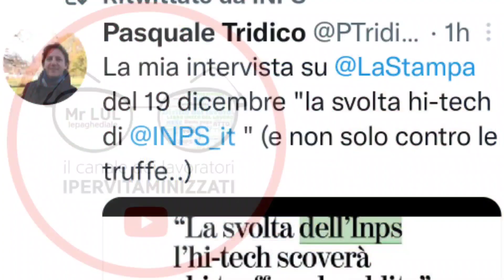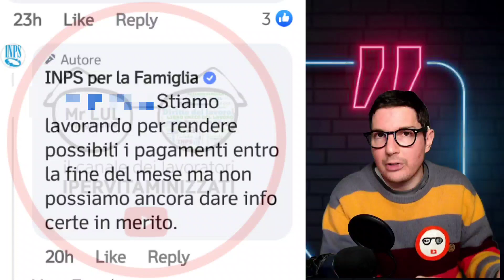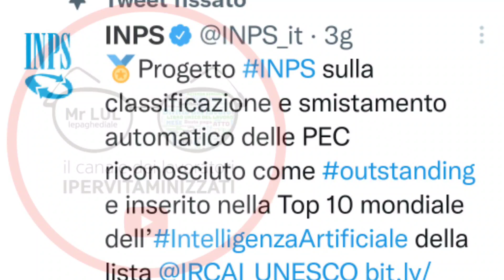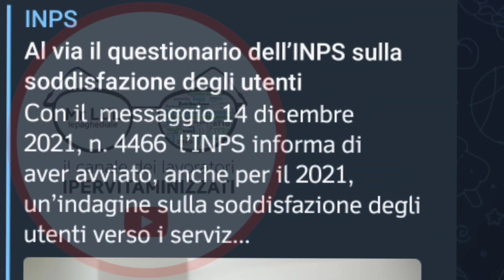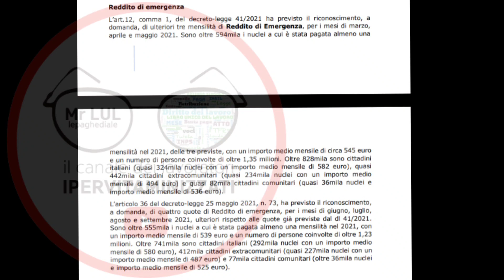CALCOLI DA RIFARE⚠️ INPS HA SBAGLIATO (ANCORA)? AUF RDC PENSIONI BONUS 4680€ OSSERVATORIO REM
BENE AMICI LO AMMETTO SONO UN Pò SCOCCIATO, SARà FORSE COLPA DEL PREMIO TOP TEN INTELLIGENZA ARTIFICIALE, SARà CHE VOLEVANO FARE IN FRETTA, SARà CHE SI SARà ROTTA LA CALCOLATRICE A TRIDICO MA L’ISTITUTO NE HA COMBINATA UN’ALTRA, ADESSO VI SPIEGO PER BENE

POI OGGI ALTRI PAGAMENTI CON ASSEGNO TEMPORANEO, NOVITà SULL’ASSEGNO DI COMPETENZA DICEMBRE CHE POTREBBE RISERVARE SORPRESE, ESITI PER IL BONUS 4680€ E OSSERVATORIO REDDITO DI EMERGENZA.

CAPITOLI

00:00 INPS HA SBAGLIATO (ANCORA) I CALCOLI? PENSIONI ASSEGNO TEMPORANEO RDC BONUS 4680€ e OSSERVATORIO REM ultim'ora 21 dicembre 2021
00:58 CALENDARIO UFFICIALE POSTE ITALIANE PENSIONI GENNAIO 2022
01:15 PROBLEMI PRELIEVO REDDITO DI CITTADINANZA e ASSEGNO UNICO PONTE FIGLI DICEMBRE
01:31 OGGI! PAGAMENTO ASSEGNO TEMPORANEO FIGLI SU REDDITO DI CITTADINANZA
01:44 ASSEGNO UNICO PONTE TEMPORANEO FIGLI DICEMBRE 2021 ARRIVA IN ANTICIPO? QUANDO PAGANO ASSEGNO TEMPORANEO FIGLI DICEMBRE?
01:56 INPS SBAGLIA I CALCOLI? ERRORE AUMENTO PENSIONI GENNAIO 2022? LA VERITà
03:27 ESITO E DISPOSIZIONI BONUS ADDIZIONALE REDDITO DI CITTADINANZA 4680€
03:41 OSSERVATORIO REM REDDITO DI EMERGENZA 2021 E POLEMICA PROROGA REM 2022
04:34 LIKE ISCRIZIONE ABBONAMENTONE

PER CONTATTARMI VIA MAIL:
Per business, attività, promozioni, ads e cose così: